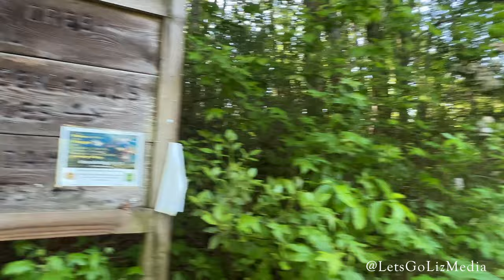Panther Creek Falls - Best Georgia Hikes - Georgia Waterfall Hike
Panther Creek Falls Trail is one of the Best Georgia Hikes. This  North Georgia trail is about 7 miles roundtrip.

Panther Creek Falls is a beautiful waterfall and it also has a sandy beach which makes it the perfect place to relax and cool off.

This trail does have some bridges out. Panther Creek Falls Trail has been closed but it is now open to advanced hikers. Bridge reconstruction and trail repairs are ongoing so be sure to have a map and be ready for some creek crossings.

The Panther Creek Falls Hike begins at the the Panther Creek Recreation area. There is a parking fee.(currently $4)

The trail reaches Panther Creek Falls around the 3.4 mile mark.